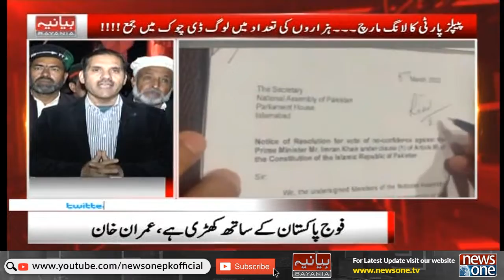Bayania Exclusive Show | PPP Awami March | 8-March-2022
پی پی لانگ مارچ ۔۔۔ کیا حکومت آخری سانسیں لے رہی ہے؟؟؟

Host: Waheed Hussain